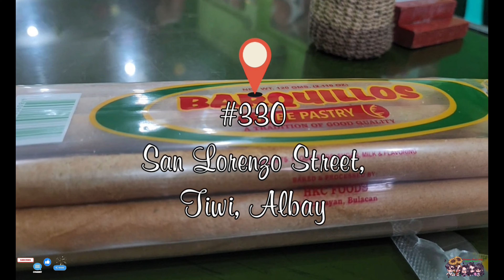DITO MO MATITIKMAN ANG PINAKAMASARAP NA HALO-HALO sa ALBAY!!!!❤️❤️❤️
Hello mga PADABA!!!
Another BICOL VLOG na late upload (sorry na po at medyo mabagal ang lola nyo mag EDIT ng vlogelya) hahahaha

If you’re looking for the BEST HALO-HALO and you want to taste the finest one.
Aba, aba…you’re in for the greatest SURPRISE in your life if you TASTE this HALO-HALO!!!

Visit BICOLANDIA
VISIT ALBAY
VISIT TIWI, ALBAY!!!

Eto na ang THE BEST na HALO-HALO na MATITIKMAN mo.
I’ll bet you’ll crave for MORE if you TASTE this ONE.

ARAT NA!!!
Let's WATCH this BICOL VLOG #6 para mas lalo kayong MATAKAM sa DJC HALO-HALO ng TIWI, ALBAY!!!

VLOG CREDIT:
INTRO:
HAPPY DAYS

 • Happy Days – Scan...

Track Info:
Title: Happy Days by Scandinavianz

1. MELLOW

 • Mellow – LiQWYD (...

Track Info:
Title: Mellow by LiQWYD

2.  CHILL

 • Chill – Wanheda (...

Track Info:
Title: Chill by Wanheda

Track Info:
Title: Paradise Hope by Hotham

DIOS MABALOS mga PADABA for watching!